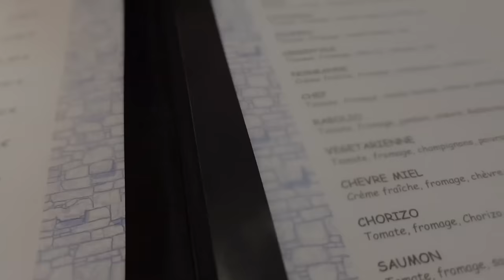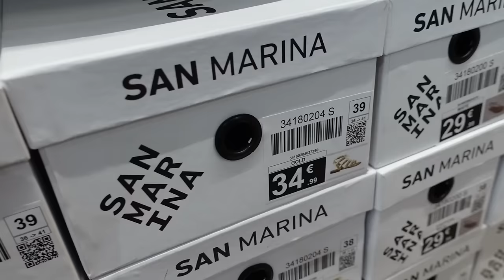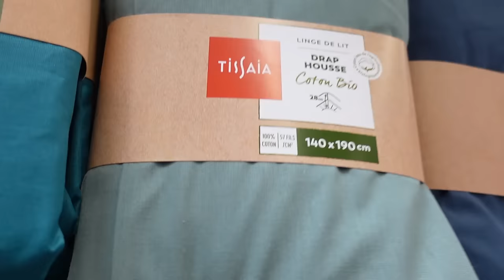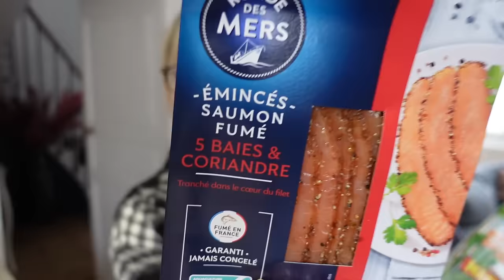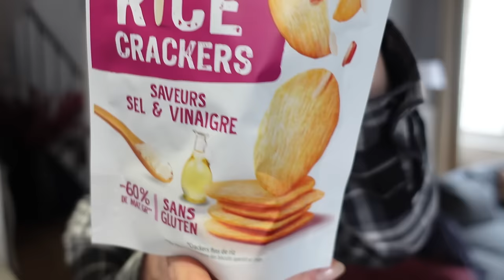CHAUSSEA, nouvelle collection ETE 2024 et ESCAPADE !